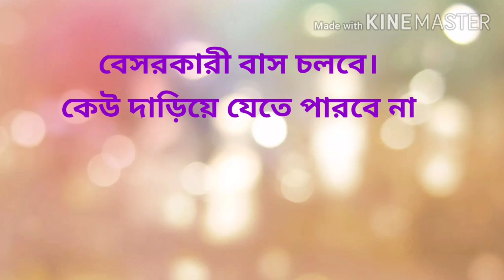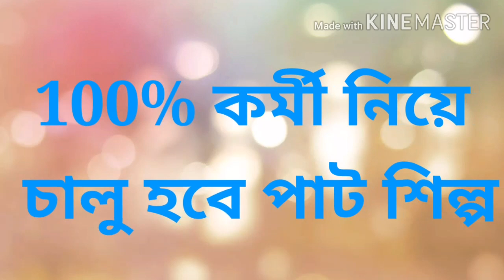প্রায় উঠে গেল বাংলার লকডাউন!খুলছে মন্দির মসজিদ গির্জা! খুলছে অফিস, চলবে বাস।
1 june থেকে রাজ্যে প্রায় লকডাউন।  কি কি সুবিধা দিতে চলেছে সরকার?